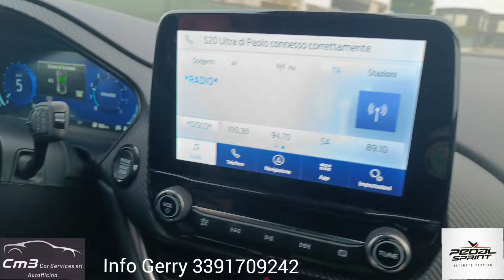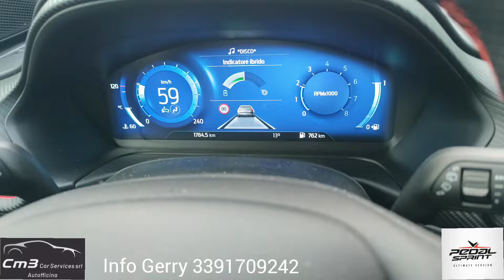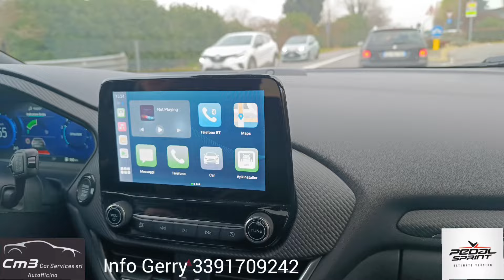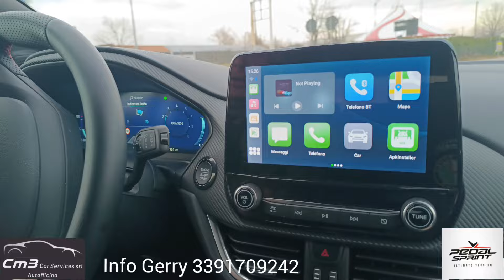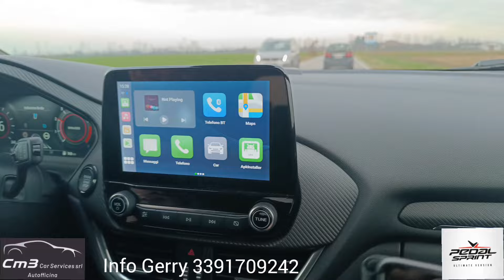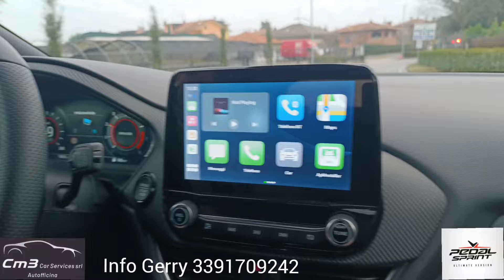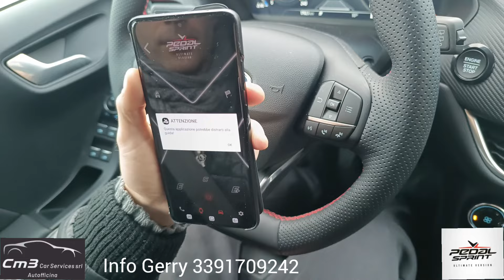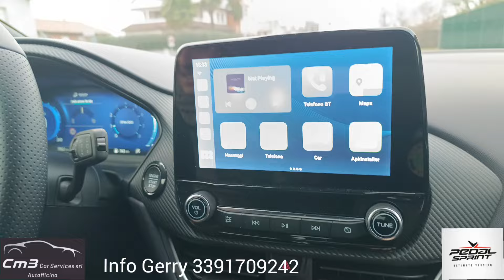Pedal Sprint - Ford Puma 1.0 125cv manuale my 2023!! Pedal Sprint non si smentisce mai 👏💪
via Padana superiore 49 Inzago Milano